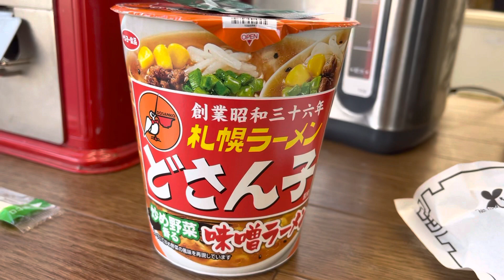【コンビニ飯】✨コレは買わねば‼️✨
✨出勤途中にファミマで見掛け、
思わず買っちまった(笑)アラフィ
フなら買うでしょ⁉️(๑•ૅㅁ•๑)」✨